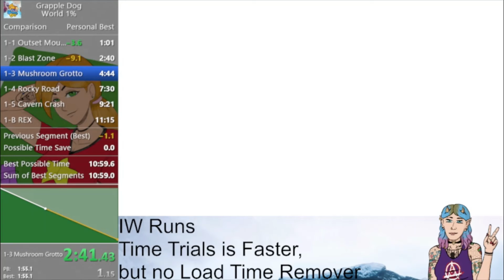Grapple Dog Time Trials | Level 1-2: 1:17.85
So apparently Time Trials mode is faster than regular mode, so I've been using that in my Individual World attempts. So forgive me if I go out of order with some Individual Level PBs, I didn't intend to beat them I just wanted to go fast.